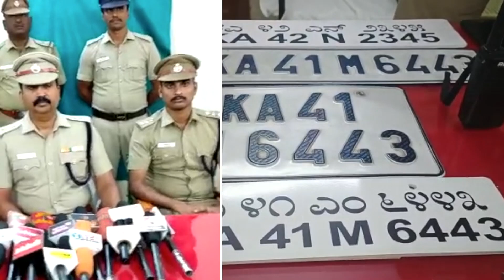போலீஸ் எனக்கூறி கோவில்பட்டியில் பாத்திரக்கடை வியாபாரியை கடத்தியவர்கள் யார்?அவர்கள் சிக்கியது எப்படி?